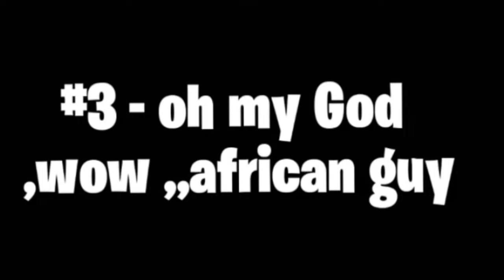Funny video memes.for YouTube.just for laugh.